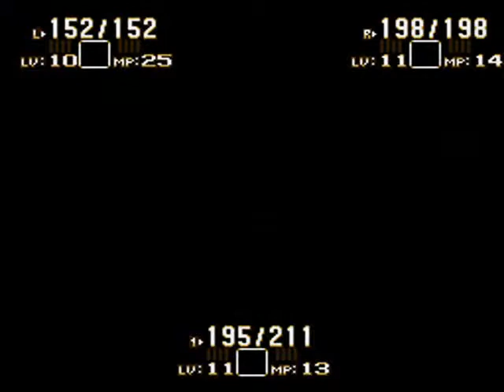Seiken Densetsu 3 (Blind Run) - Pt. 19 - Took A Wrong Turn At Jad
Well after our meeting and such we are to head back to Palo but sadly i kind take some wrong turns along the way so it takes a bit longer to get back to where we needed to go xD

Game: Seiken Densetsu 3 (Secret of Mana 2)
Developer: Squaresoft
System: SNES
Emulator: Snes9X
Type: RPG

Playthrough #1 [w/ Kevin, Duran, & Angelal]